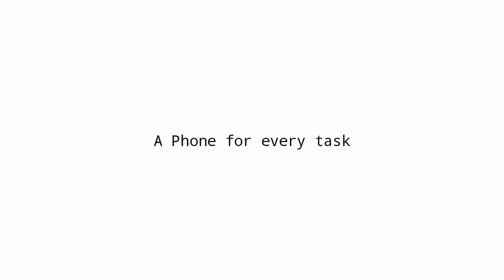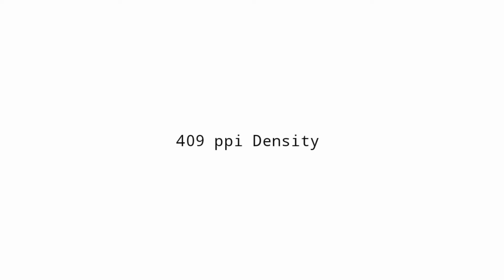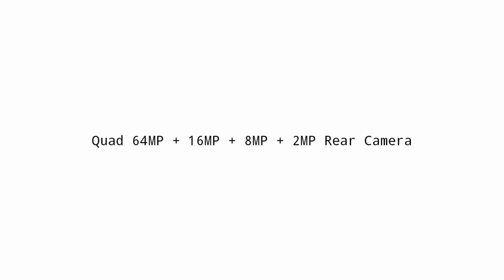REDMI NOTE 9 PRO Indonesia| Harga dan Spesifikasi 2020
Redmi Note 9 Pro Spek 2019 Concept, 90MP Camera, 6.3 Inch Display, 128GB

Redmi Note 9 Pro Spek 2019 Concept comes with 6.3 Inch FHD+ Display with 8 GB of RAM. So your Xiaomi Redmi Note 9 Pro 2019 will not hang while handling multiple application at a time. With Redmi Note 9 Pro Spek 2019 you will enjoy fast charging and most wonderful thing about this phone Xiaomi Redmi Note 9 Pro will come with latest Android 10 Q update. Redmi Note 9 Pro Spek 2019 Coming Soon in smartphone market with dashing style.

The Xiaomi Redmi Note 9 Pro Spek 2019 comes with 6.3 inch FHD+ display which is paired with excellent viewing angles that you can observe while watching videos and mobile games on Redmi Note 9 Pro, simply Redmi Note 9 Pro. Spek 2019 is the beast. The screen of Redmi Note 9 Pro is protected from Gorilla glass 6, so don't worry! your Redmi Note 9 Pro will remain scratch free.

Xiaomi Redmi Note 9 Pro Spek 2019 gives you a very powerful 90 Megapixel rear camera, Redmi Note 9 Pro is paired wit a dual tone LED flash, helps you to shoot images even in a dark room. The front facing camera featured with 25 mega-pixels is included in Redmi Note 9 Pro Spek 2019. So show your selfie skills and do video calls using Redmi Note 9 Pro with your friends and family and amaze them with your Xiaomi Redmi Note 9 Pro camera.

Redmi Note 9 Pro Concept

The Xiaomi Redmi Note 9 Pro Spek 2019 comes with Octa core Snapdragon 730 chip set which is clocked flawless smartphone experience. This chip-set is coupled with massive RAM of 8GB in Redmi Note 9 Pro Spek 2019.
Redmi Note 9 Pro Spek 2019 is fueled with 5000 mAH battery, so don't worry do multitasking without worries you can spend whole day with this battery backup making calls, chatting.

This is the Redmi Note 9 Pro, a bigger, and more premium version of the Redmi Note 9. This is our unboxing and hands-on.

Redmi Note 9 Pro Unboxing, Hands on, Camera, Features, India Price | Better Than Redmi 9 ? Xiaomi Redmi Note 9 Pro has been launched in India for 13,999 INR. We were informed that pricing will be 13,999 INR but it seems they changed it last minute.

That's why we said 13,999 or under 14K in the video.

Redmi Note 9 Pro is similar to Xiaomi Redmi 9 Pro but comes with a smaller 6.3 inch Display which has a resolution of 2340 x 1080 pixels and it has 128 gb storage.

Redmi Note 9 Pro comes with a 90 megapixel front camera for selfie and a 25 megapixel back camera. It has fingerprint sensor, 5000 mah batery and Snapdragon 730 processor.

We will soon cover Redmi Note 9 Pro review on our channel.

Redmi Note 9 Pro Phone Specifications
Xiaomi Redmi Note 9 Pro Spek 2019 Features

Redmi Note 9 Pro Spek 2019 Storage
128GB+ Expandable up to 1 TB

Redmi Note 9 Pro Camera (front+ back)
(64+16+8+2) M.Pixels with 2160p@30@1080p@30fps

Xiaomi Redmi Note 9 Pro Processor
8(Octa Core) Snapdragon 730 Qualcomm Adreno 618

Redmi Note 9 Pro 2019 RAM
8GB
Redmi Note 9 Pro Spek 2019 Launched date
9th April 2020
Redmi Note 9 Pro Spek 2019 Expected price
205 USD